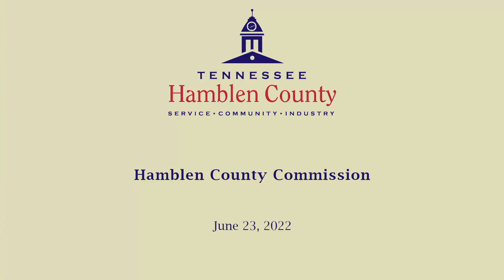June 23, 2022 County Commission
Regular monthly meeting of the Hamblen County Legislative Body